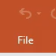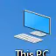បង្រៀនដោយសាស្រ្តាចារ្យ ស៊ិន ឆោមរ័ត្នន៍ មុខវិជ្ជា ការធ្វើចលនាសម្រាប់អ្នកជម្ងឺ